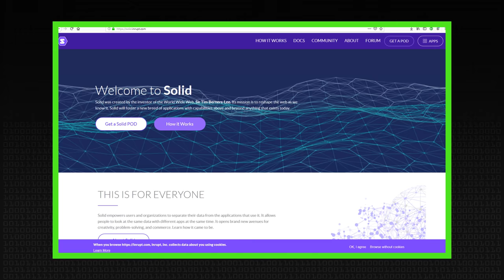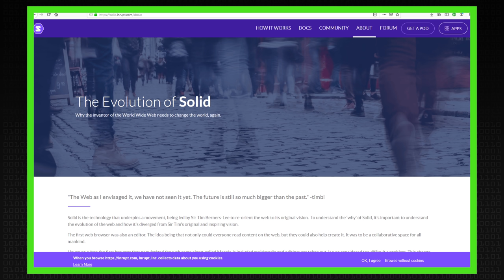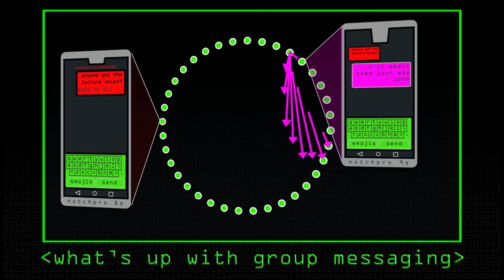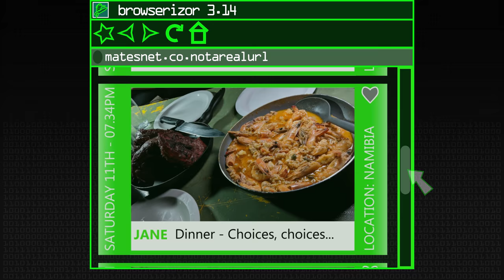Web 3.0 & Privacy - Computerphile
With nefarious big tech companies wanting all your data, could Web 3.0 be the answer? Discussing with Professor Derek McAuley.